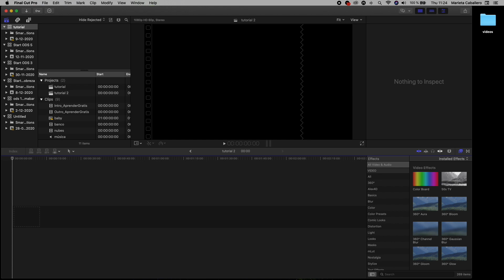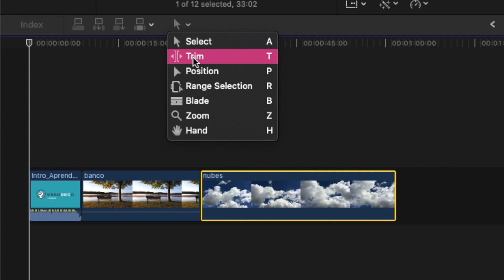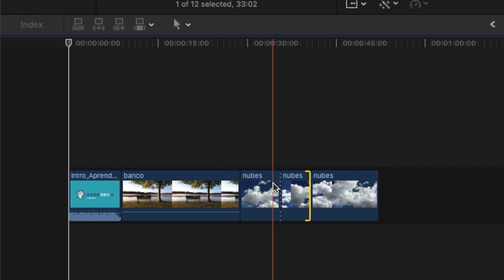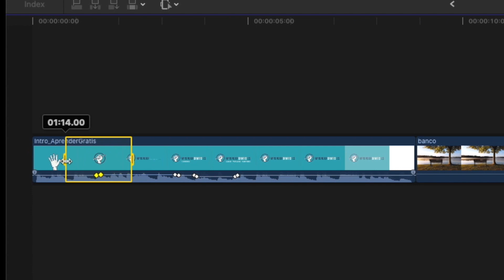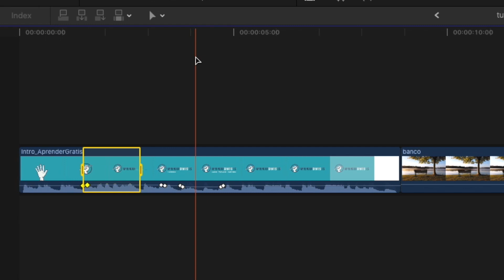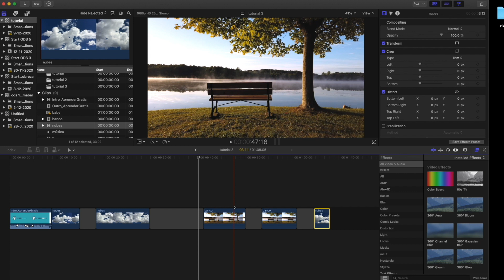Herramientas BÁSICAS de Final Cut Pro X | Curso de Edición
Descuento 15% Versión Premium de Videvo alta con el código AGVD15 👈

Conoce la herramientas 🛠 y comandos necesarias para manejarte como pez en el agua. Te explicamos como funciona la línea de tiempo, a añadir efectos y transiciones a tu película.

📷 Thumbnail photo by James McKinven